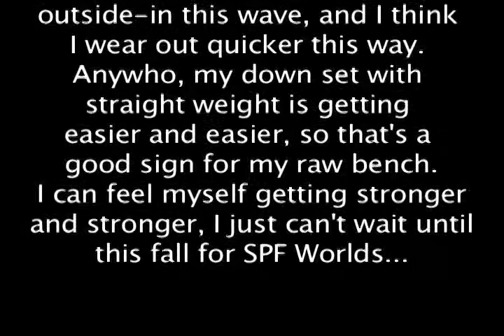D/E Bench- June 27th, 2009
Speed bench, first week of the wave, and accessory work.